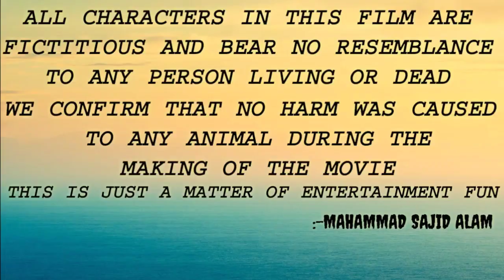ULTRAMAN || ALL BOSS BATTLE || ODISHA'S FIRST SUPERHERO FILM || MAHAMMAD SAJID ALAM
this is the final battles of the movie ultraman series.